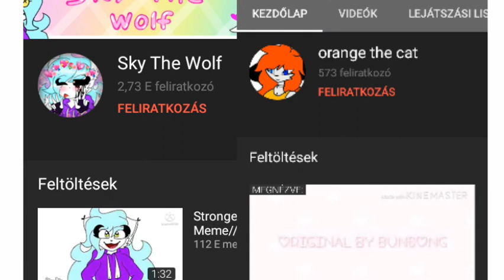Vivi Show: Tracerek/Copyzók 1.rész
khm- kérlek ne kapjátok fel ezen is a vizet pls!